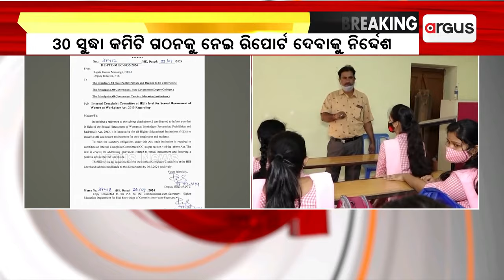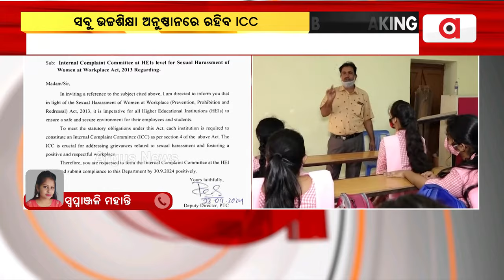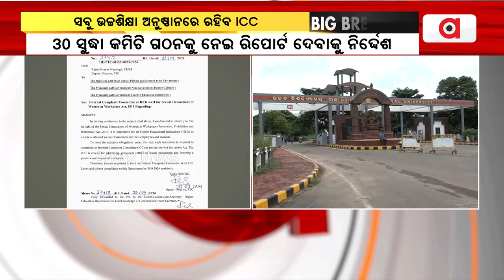ଉଚ୍ଚଶିକ୍ଷା ବିଭାଗର ବଡ଼ ନିଷ୍ପତ୍ତି || Higher Education Department Decision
ଭୁବନେଶ୍ବର ବାଣୀବିହାରରେ ଛାତ୍ରୀଙ୍କୁ ନିର୍ଯାତନା ପରେ ଉଚ୍ଚଶିକ୍ଷା ବିଭାଗର ବଡ଼ ନିଷ୍ପତ୍ତି । ସବୁ ଉଚ୍ଚଶିକ୍ଷା ଅନୁଷ୍ଠାନରେ ରହିବ ଆଭ୍ୟନ୍ତରୀଣ ଅଭିଯୋଗ କମିଟି (ICC) ।